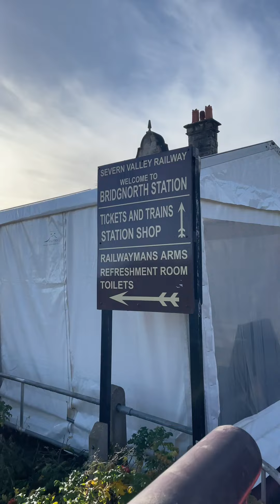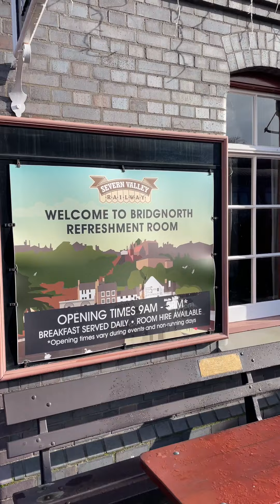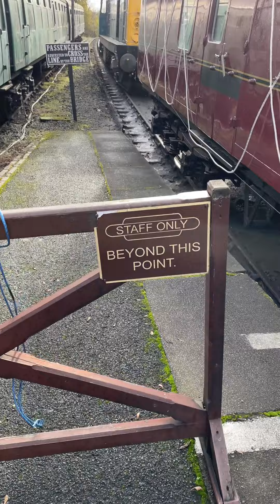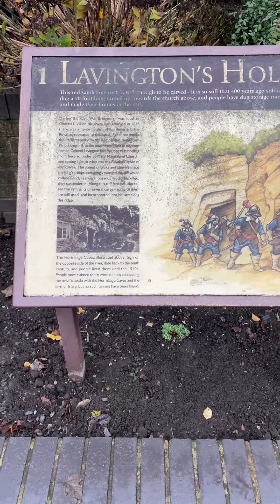BRIDGNORTH TRAIN STATION (SEVERN VALLEY RAILWAY)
A beautiful walk round the Bridgnorth Train station which is part of the severn valley rail way and we pop in to the railway mens arms pub for a little soft drink